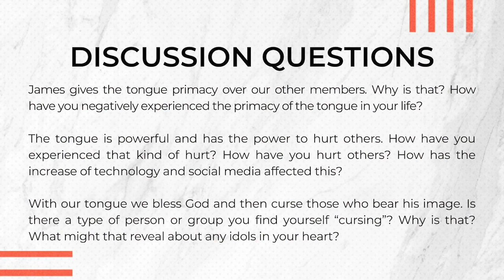The Restless Evil | James 3:1-12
July 19th, 2020 | Gianluca Cueva